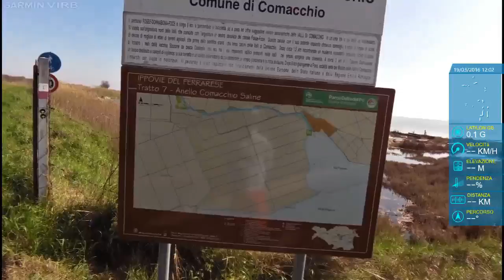Le Valli Di Comacchio